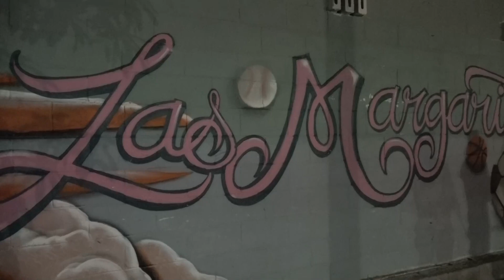Ministro de la defensa ingresa en Las Margaritas en Soyapango, y así lo reciben sus habitantes.